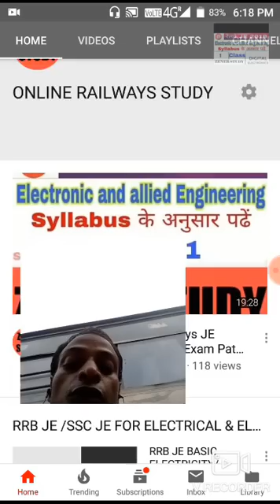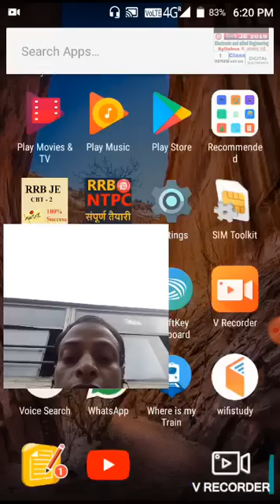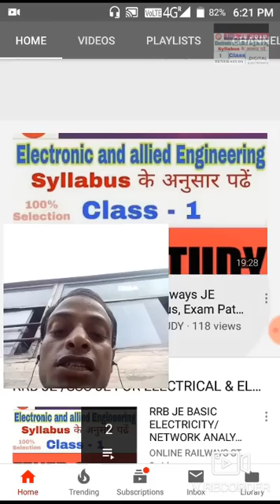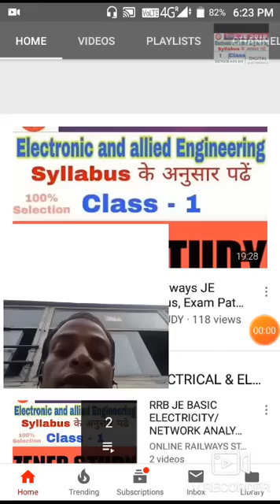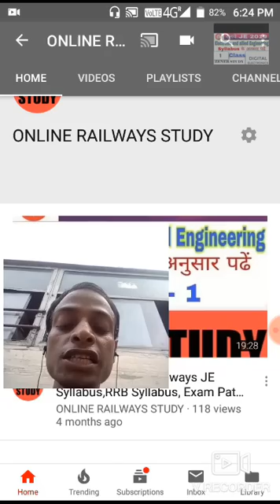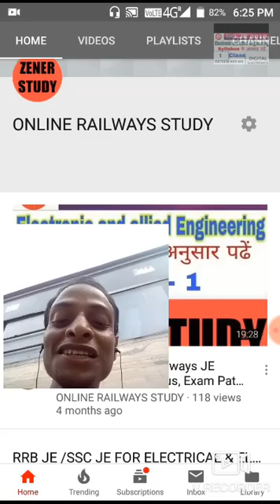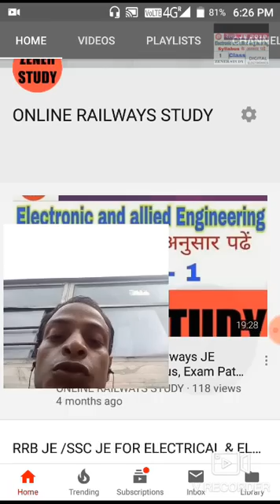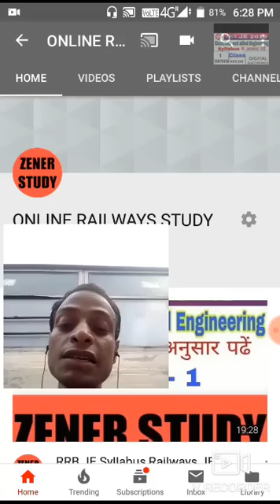RRB ALP,TECH D.V & MEDICAL TEST FULL REVIEW RRB ALLAHABAD//कैसे हो रहा MEDICAL? कितने छात्र बाहर??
Rrb allahabad medical review ,rrb allahabad alp medical test review,rtb allahabad alp dv